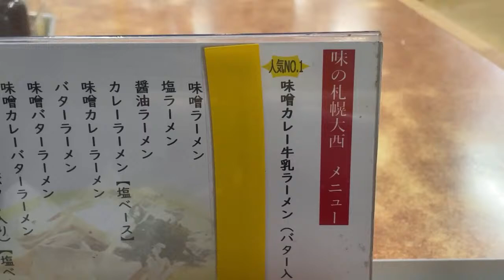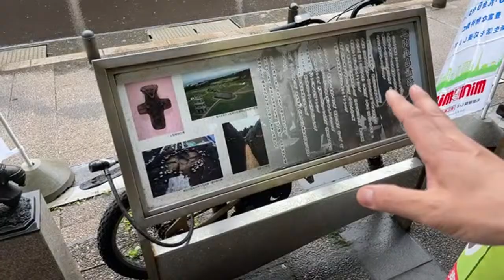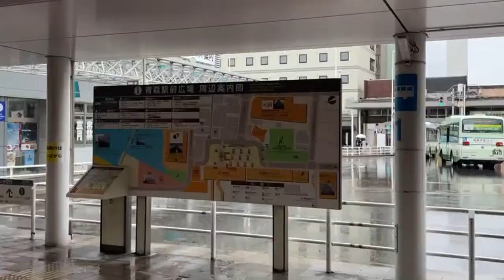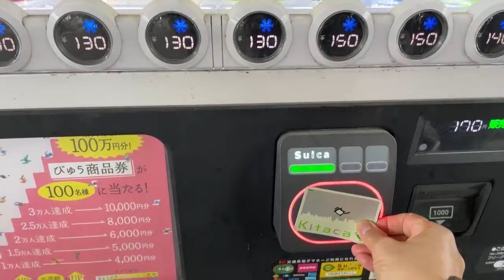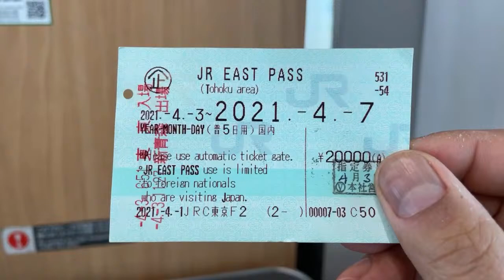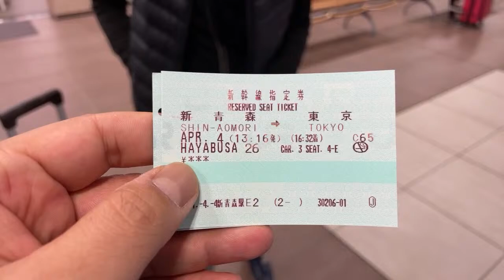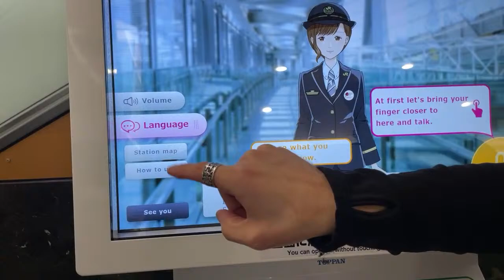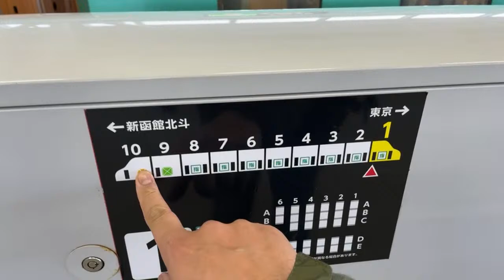Aomori Station to Milk Curry Ramen